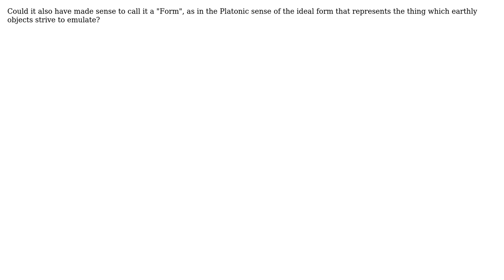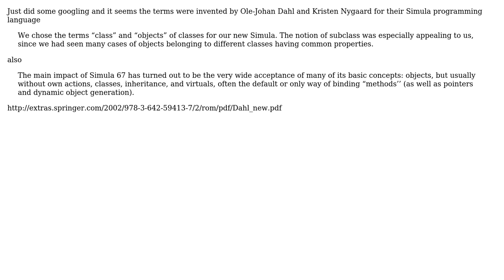Software Engineering: Why are classes named "class"? (2 Solutions!!)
Software Engineering: Why are classes named "class"?

With thanks & praise to God, and with thanks to the many people who have made this project possible! You are responsible for your own actions.